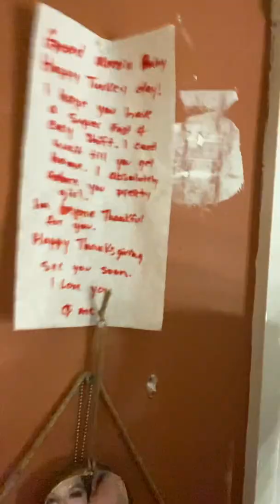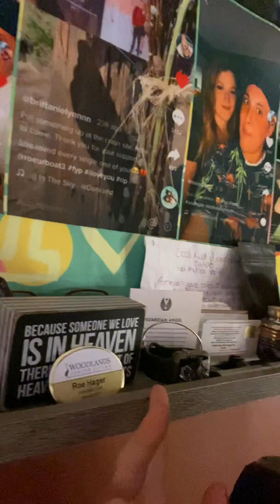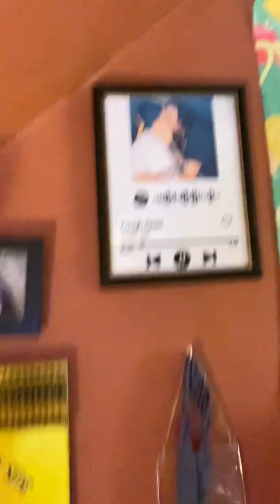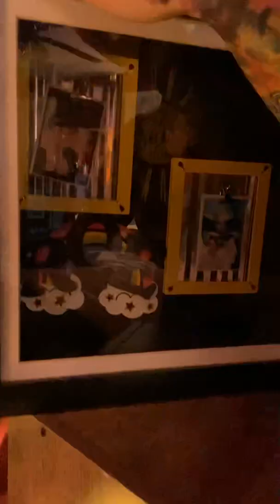Memory wall/ Q&A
Showing the memory wall. Answering some questions ❤️ ask any other questions you would like! I’m trying to do Q&As as well :)